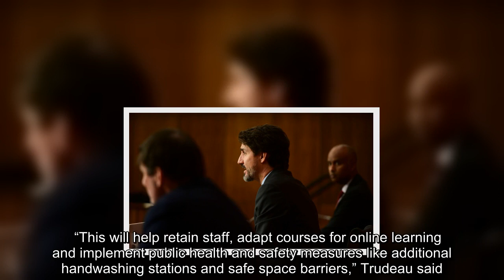✅ Prime Minister Justin Trudeau says Ottawa will spend an additional $204 million targeted at child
✅  Prime Minister Justin Trudeau says Ottawa will spend an additional $204 million targeted at child care, education and infrastructure to help Indigenous communities fight the COVID-19 pandemic.